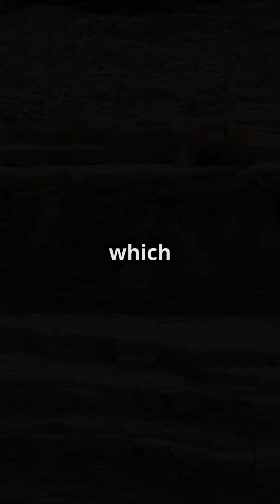The Hidden Ocean Breaking Away Beneath the Middle East!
Scientists have uncovered a groundbreaking discovery—the Neotethys oceanic plate, once the seafloor between the Arabian and Eurasian continents, is tearing apart deep beneath the Earth's surface. This hidden phenomenon, stretching from southeast Turkey to northwest Iran, is reshaping landscapes, influencing earthquakes, and redefining our understanding of plate tectonics.

In this video, we dive into:✅ How the Neotethys Ocean disappeared and what remains beneath our feet✅ Why the Zagros Mountains alone can’t explain the deep sedimentary basin in the region✅ How the sinking oceanic plate is pulling the land downward✅ What this means for earthquakes, natural resources, and geothermal energy

Join us as we unravel Earth's hidden mysteries and explore what the future holds for this tectonic phenomenon!

🔹 Stay Curious with Geolapis!